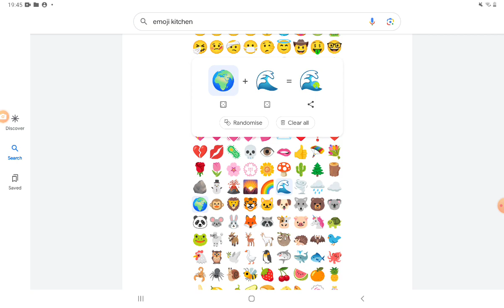emoji kitchen is back!